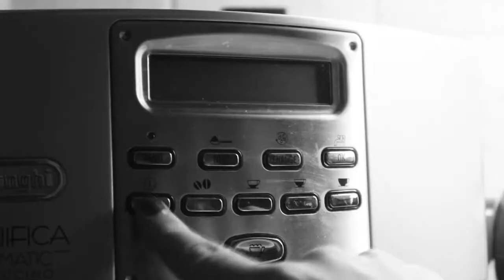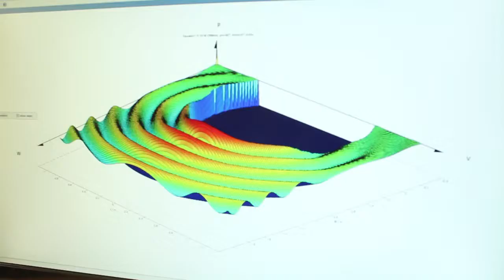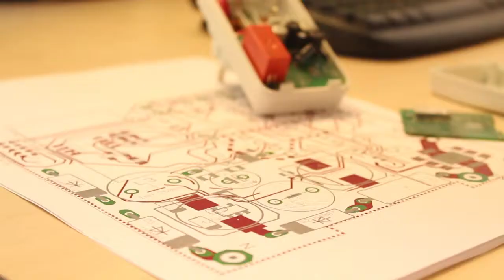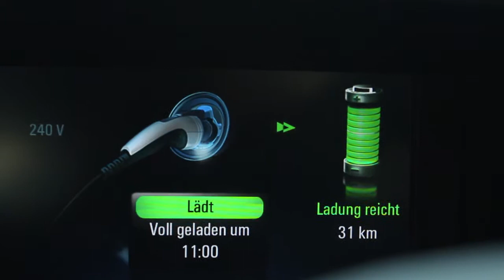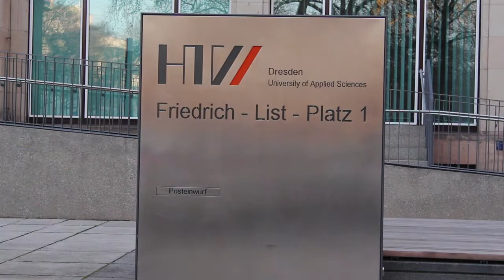Ein Leben ohne Elektrotechnik?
Unser Alltag ist ohne Elektrotechnik nicht vorstellbar. Mit einem Studium der Elektrotechnik kann man die Entwicklung weiter vorantreiben, z. B. in den Gebieten Energietechnik, Automatisierungstechnik, Nachrichtentechnik, Mechatronik oder Antriebstechnik. Die HTWDresden bietet entsprechende Bachelor-, Diplom- und Master-Studiengänge an, zum Teil auch berufsbegleitend im Fernstudium.